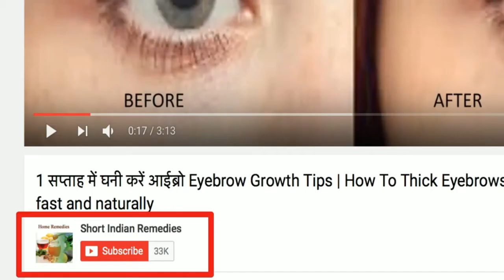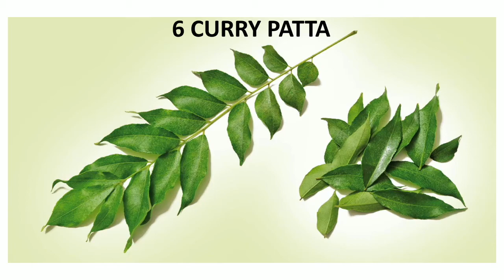स्वादिष्ट नारियल की चटनी (South Indian Style) 5 min में बनाये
Hello everyone,
Aj ke Video mei hum janenege Nariyal ki Chutney Bana ne ka asan tarika. Yeh chutni ap ghar pe bahut kam wakt mei bana sakte hei aur iske liye ap ko istamal karna hei kuch asan se masalo ka.